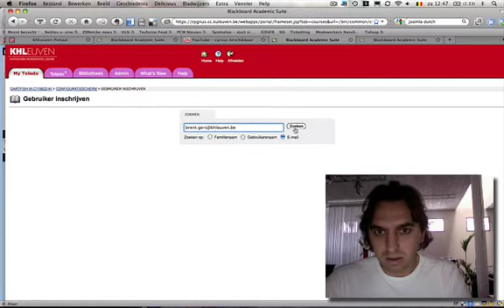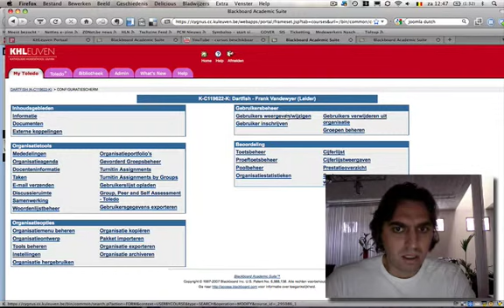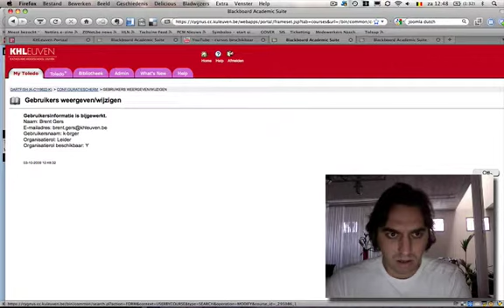zelf anderen inschrijven individueel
zelf anderen inschrijven individueel en hun rol wijzigen